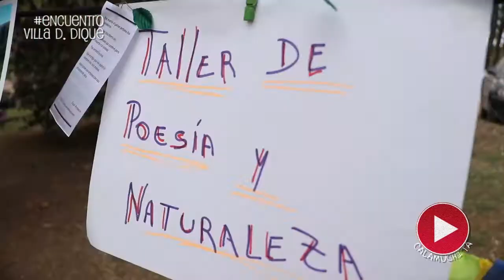17° ENCUENTRO CULTURAL VILLA del DIQUE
Villa del dique disfrutó de la décimo séptima edición consecutiva del Encuentro Cultural. Un espacio de cultura y expresión en el que se puede participar de talleres de danza, comida o pintura o disfrutar de las variadas presentaciones que se suceden en el escenario.
Encuentro, describe plenamente el sentido de este enriquecedor espacio en el que las manifestaciones artísticas funcionan como excusa para reunirse, intercambiar saberes o simplemente un mate y una charla.